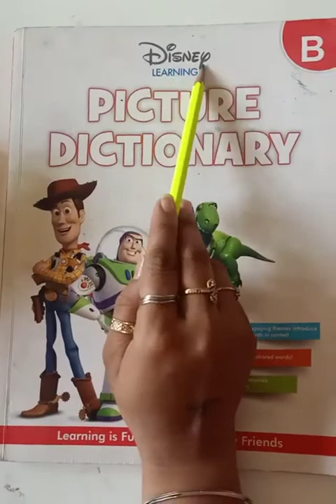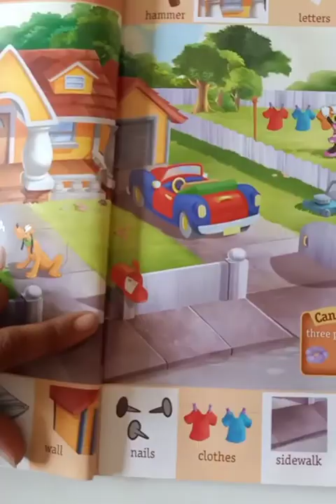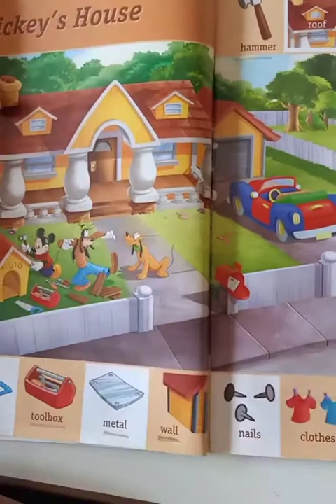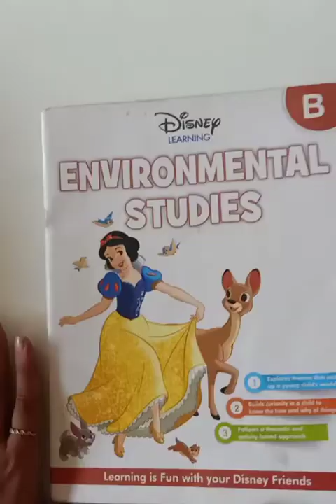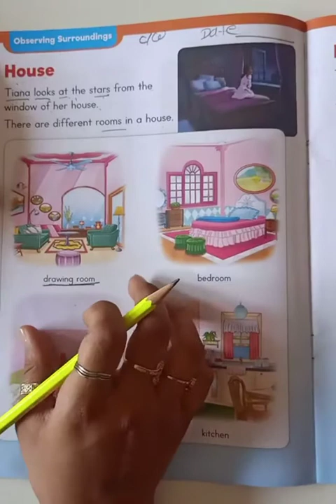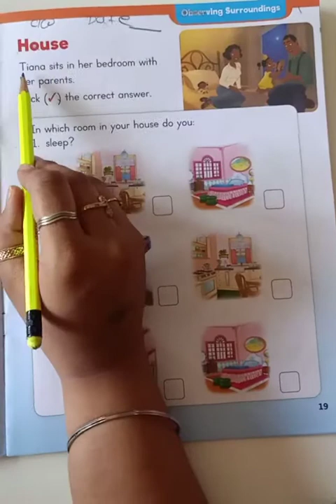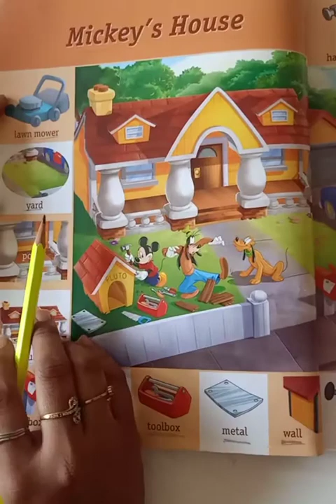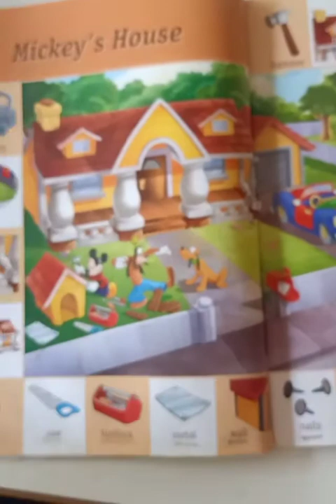18-3-21 NEGS NUR GK INTRODUCTION OF HOUSE